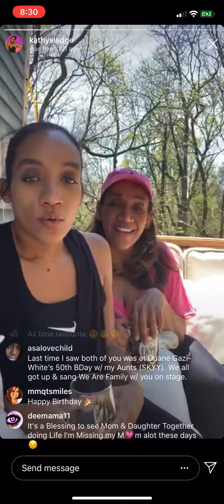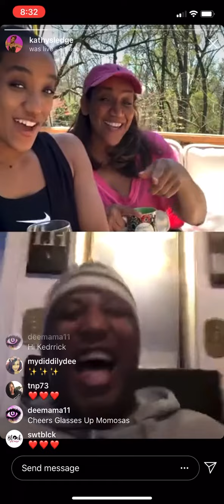Kedric Mabon 🎼Singing with Kathy Sledge (Sister Sledge) Thinking of You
Honor to Talk with a music legend ❤️🎼🎼🎼🎼🎼